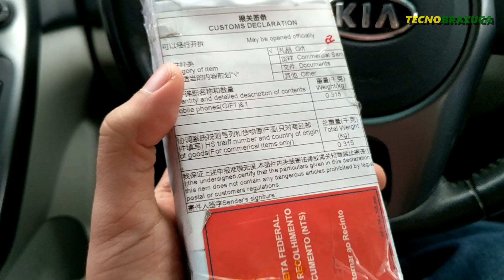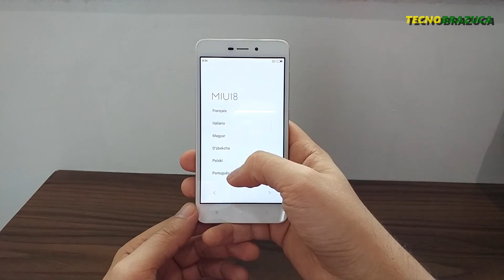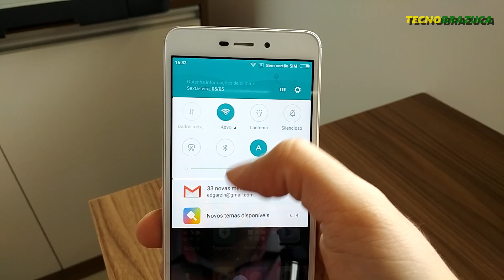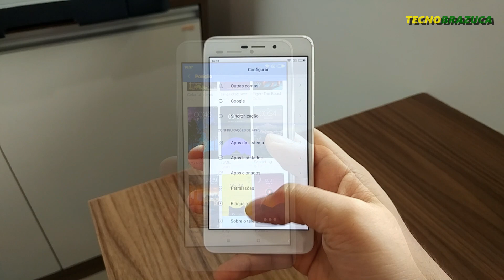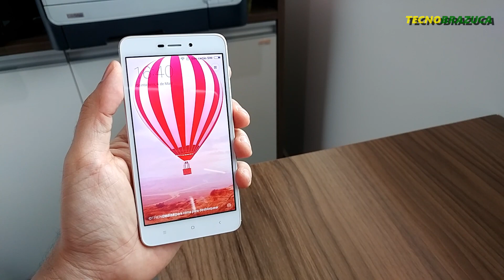RECEBI UM XIAOMI BARATINHO! COMO FOI E UNBOXING DO REDMI 4A!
CURTE O VIDEO MEU POVO! Recomendo a compra na GearBest! Chegou em 25 dias:
ERRATA: O REDMI 4A tem resolução HD e não FULL HD.

Se você está procurando um celular bem acessível, então o XIAOMI REDMI 4A pode ser sua opção!

VENDENDO GOOGLE PIXEL 32GB PRETO
VENDENDO ONEPLUS 3T GOLD 64GB

song by longhzijun

intro by longizjun - Happy Virus